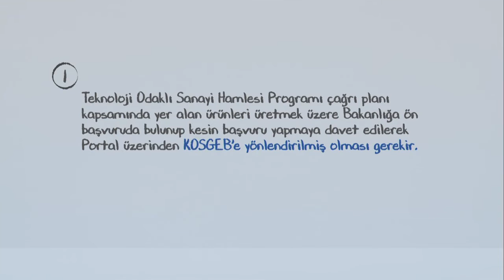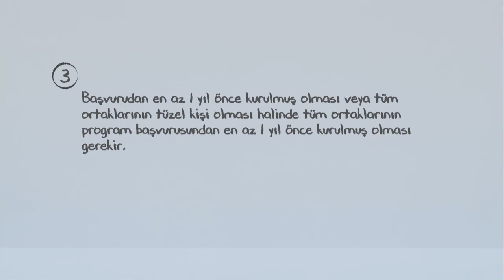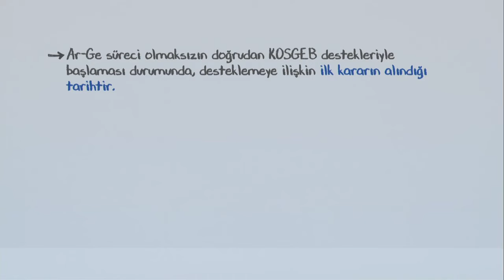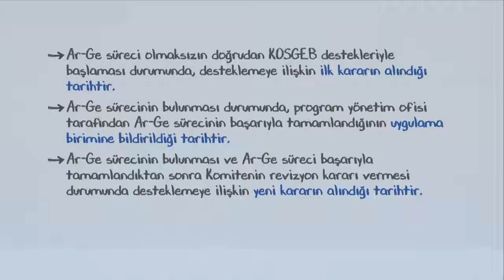Stratejik Ürün Destek Programı.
KOSGEB Youtube video kanalıdır.

Stratejik Ürün Destek Programı kapsamında yapılabilecek projeler ile ilgili danışmanlık almak için firmamızla irtibata geçebilirsiniz.

İLTEM Mühendislik-Eğitim-Danışmanlık Ltd.Şti.
Beşevler Mah. Aktaş Sok. Pars İş Merkezi. No:5 Kat:4. Büro:8 Nilüfer/BURSA
Faks: 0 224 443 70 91
Cep: 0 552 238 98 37